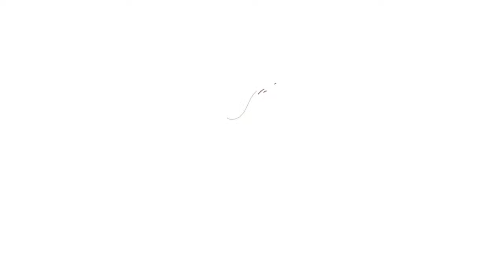Hermantown vs. Benilde St. Margaret's Boys High School Hockey Champions Cup